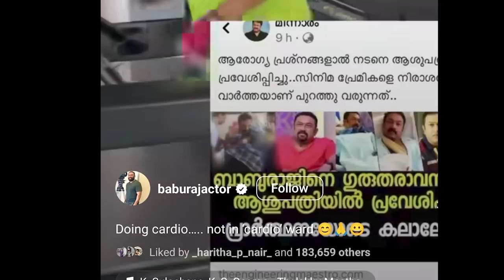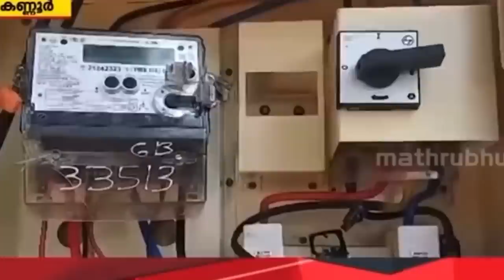Makeba Reels Vs Instasamka Song